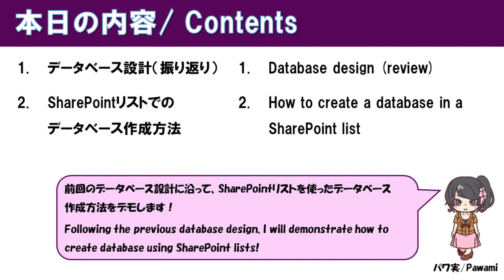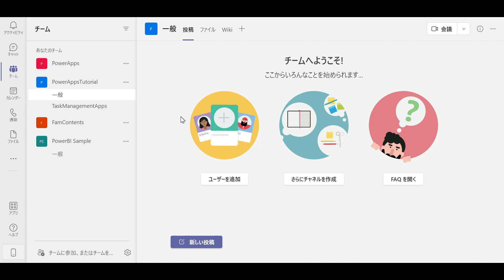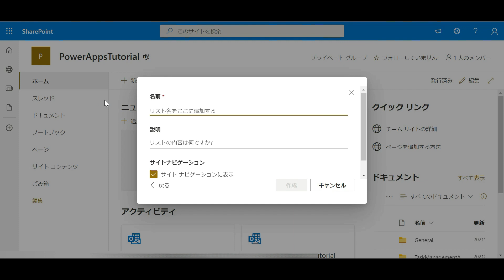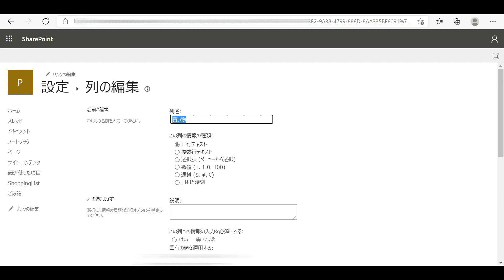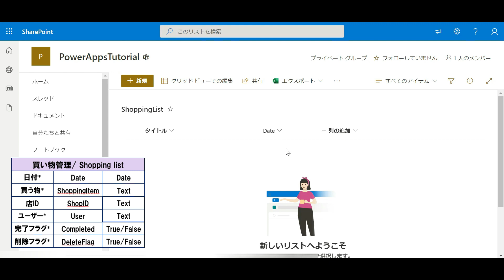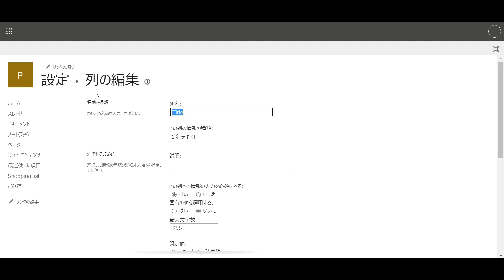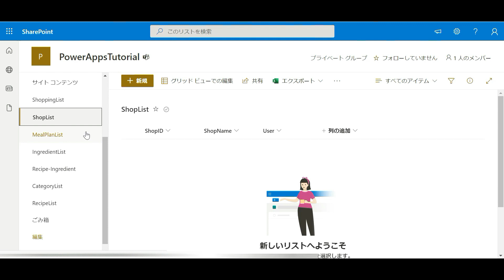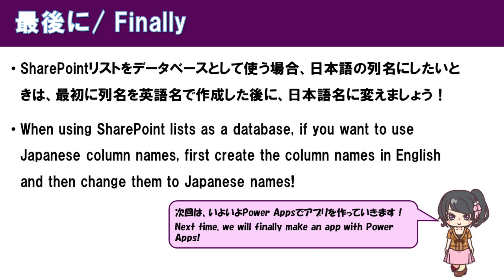【PowerApps入門】アプリ作り実践 #3 SharePointリストでのデータベース作成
Power Apps入門編「アプリ作り実践 #3 データベース作成」を解説します。
データベースの設計に沿って、SharePointリストでデータベースを作成します。
SharePointリスト利用時の注意点も一緒に解説します。

●目次
00:53 １．データベース設計（振り返り）
01:52 ２．SharePointリストでのデータベース作成方法

●パワ実のPower Apps本の購入はこちらから
‹Amazon›

●関連サイト
【PowerApps入門】キャンバスアプリの作成方法#3～データベース作成～ SharePointリストの作成方法

【PowerApps入門】キャンバスアプリの作成方法#2～アプリ設計（後半）～ データ型とデータベース設計

●関連動画
【PowerApps入門】アプリ作り実践 #2 アプリ設計方法② －データ型とデータベース設計－